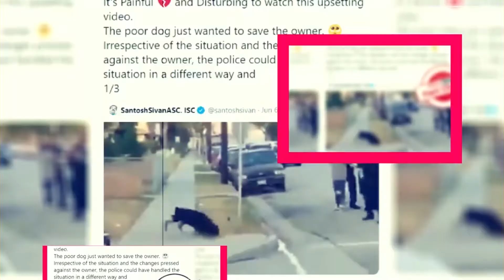J-Style Trip Season 2: Ready To Renew By Netflix? - Premiere Next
J-Style Trip Season 2: Ready To Renew By Netflix?
J- Style Trip is one of the interesting Taiwan and Chinese TV programs. It is in the genre of the reality TV shows. Thomas L. Emann is the visual effect artist of this show.